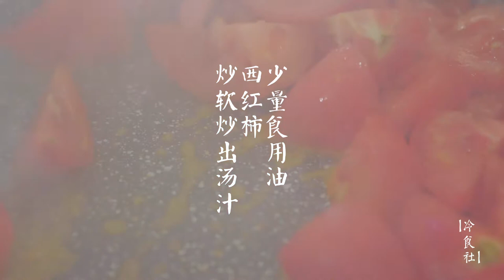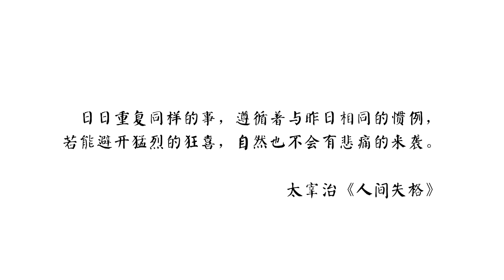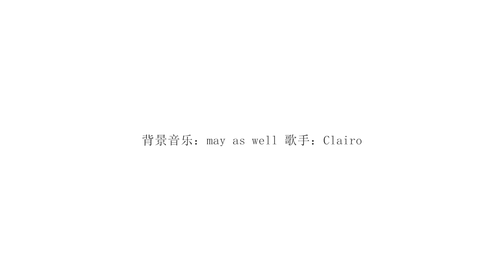[番茄雞肉丸子湯·冷食社] 這個配方做的丸子根本不會柴，做法簡單，營養又瘦身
[番茄雞肉丸子湯·冷食社] 閨蜜最近在減脂，今天就用雞肉代替豬肉為閨蜜做了一道番茄丸子湯，湯鮮肉嫩營養美味又瘦身，為了我們友誼長存，我先幹了這碗美味的番茄丸子湯。